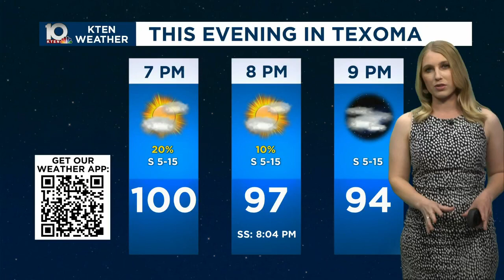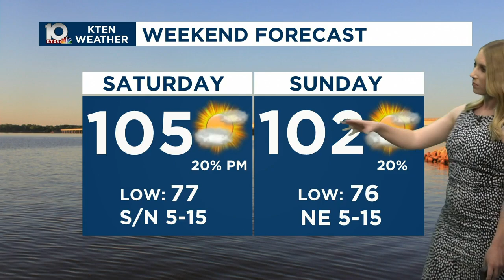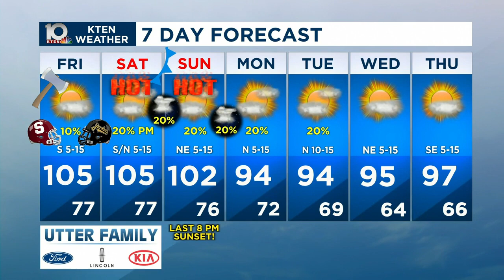August 24, 2023 forecast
Here's your Thursday August 24, 2023 forecast from Chief Meteorologist Mandy Bailey.